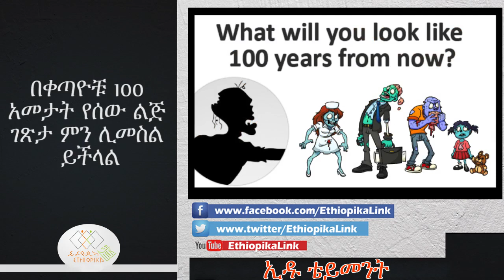What will happen in next 100 years,EthiopikaLink